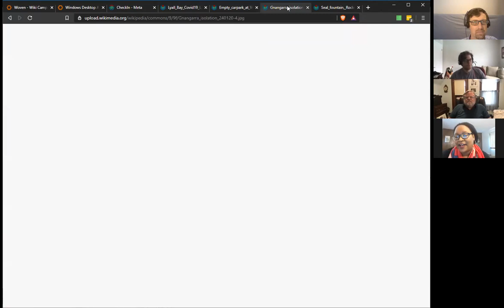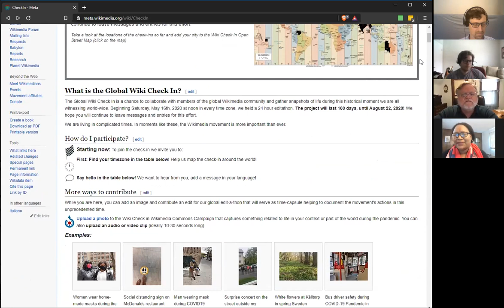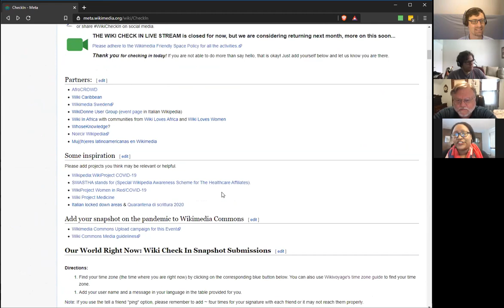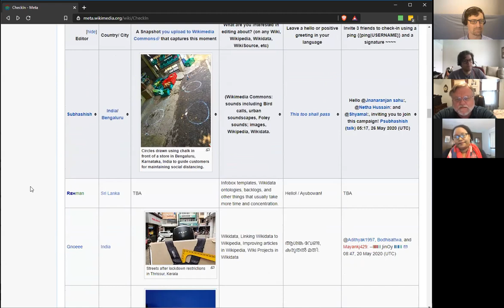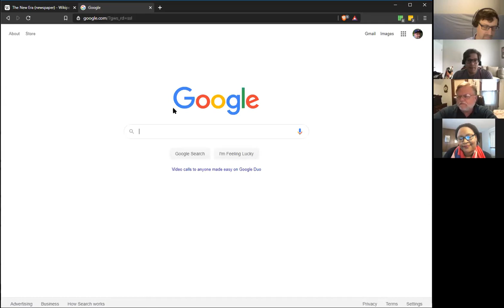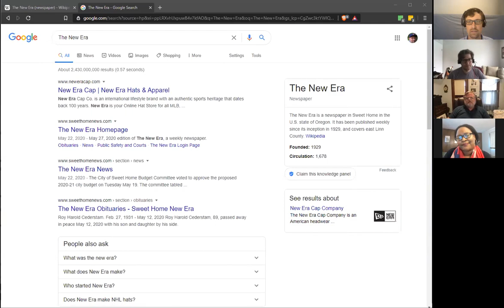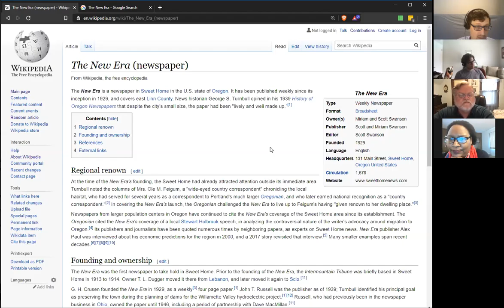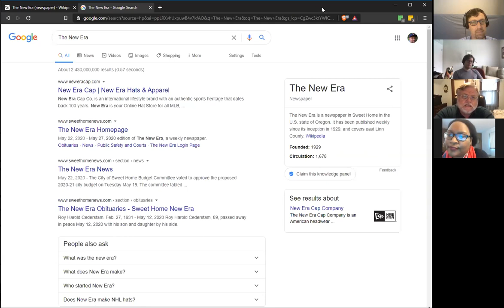Content Improvement Campaigns on Wikipedia, Part 2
Focused campaigns can be an effective way to improve Wikipedia, and improve the public's understanding of a topic. Panelists discuss campaigns and projects they have run. PANELISTS: Stephen LaPorte, Pete Forsyth, Sherry Antoine. MODERATOR: Sheldon Rampton.

PaceTrack is a project tracking tool, currently in development, for Wikipedia editing campaigns. Its purpose is help campaign organizers track progress towards a goal. PaceTrack is open source and available for anyone to use, remix, or submit ideas via github. The project is built around two basic design concepts: (1) to give campaigns a set goal they can use to make progress towards. Borrowing from experience with other wiki campaigns, the idea is that having a list makes it easier for a group to drive forward. (2) to find a space between WikiProjects on one hand, which have broad topics and no set deadline, and edit-a-thons on the other hand, which are usually a focused, in-person sprint. PaceTrack aims to provide a useful tool for campaigns, which are longer than a single edit-a-thon and more clearly defined than a WikiProject. PaceTrack was initially designed to support the News on Wiki campaign. Panelist Stephen LaPorte, a longtime Wikimedian and a lawyer for the Wikimedia Foundation, is building PaceTrack with Mahmoud Hashemi.

The News On Wiki campaign makes information about news sources accessible to the public. Its core premise, based on research by Eni Mustafaraj et. al., is that wiki content drives the content of Knowledge Panels on web search result pages. If we ensure that Wikipedia and Wikidata contain information about news sources, we can impact on the public's ability to distinguish between real and "fake" news outlets. The campaign was started in 2018 by Mike Caulfield, with financial support from Paul and Susan Haahr. Panelist Pete Forsyth has been editing wikis since 2004. He owns Wiki Strategies, a Wikipedia training and consulting agency, and has been invited to speak at universities including Princeton, Harvard, the University of Mississippi, and North Carolina State. He has been published or quoted in publications including the Signpost, New York Times, Washington Post, Suddeutsche Zeitung, and the Creative Commons blog.

The Wiki Global CheckIn is a chance to collaborate with members of the global Wikimedia community and gather snapshots of life during this historical moment we are all witnessing worldwide. Conceived during the global COVID-19 pandemic, it began Saturday, May 16th, 2020. Widespread interest lead the organizers to extend it from 24 hours to 100 days, so it will last until August 22, 2020! We hope you will continue to leave messages and entries for this effort. Panelist Sherry Antoine is a New York-based outreach consultant and speaker committed to addressing gender and diversity gaps. She is lead organizer of the Wikimedians of the Caribbean Wikimedia User Group and executive director of AfroCROWD, an outreach initiative and Wikimedia user group which seeks to increase awareness among people of African descent of Wikimedia and the free knowledge, culture, and software movements.

Moderator Sheldon Rampton is a journalist, entrepreneur and founder of SourceWatch, a non-Wikipedia wiki intended to collect well-documented information about corporate public relations (PR) campaigns.